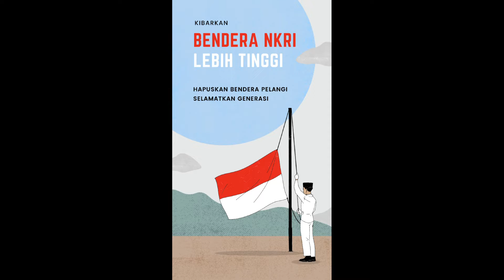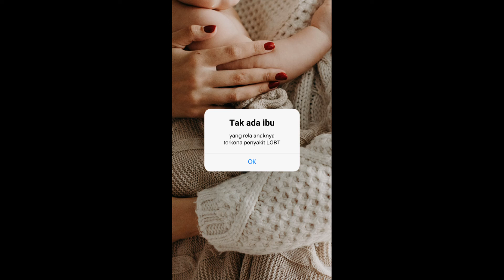NKRI Harga Mati. Lawan Penyimpangan!